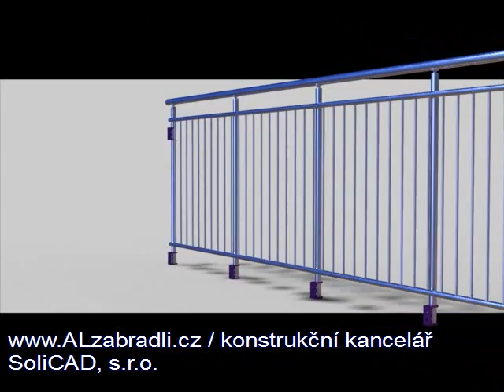alzabradli-video-01.avi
Příprava "konceptu" pro prezentaci výrobků společnosti 2011 Konstrukční kancelář SoliCAD, s.r.o.